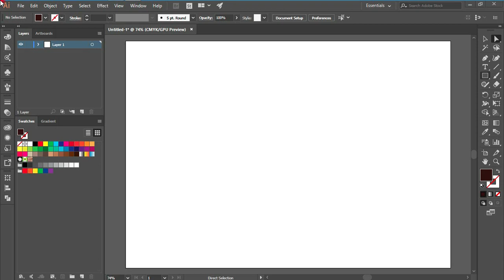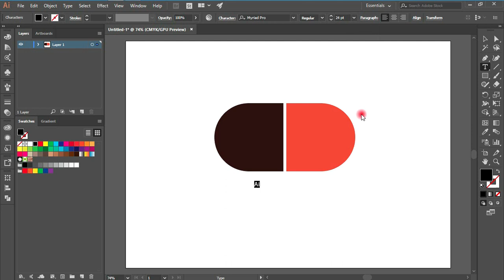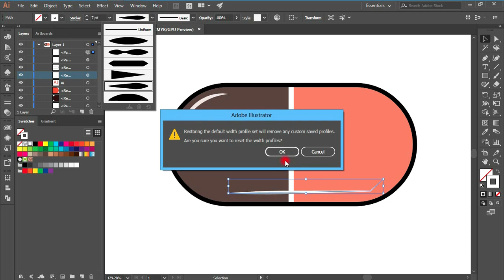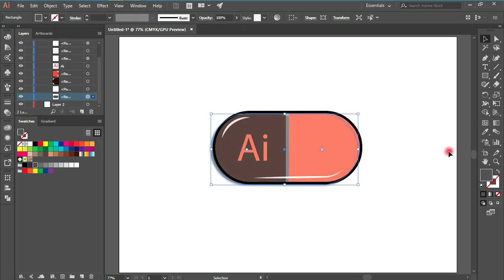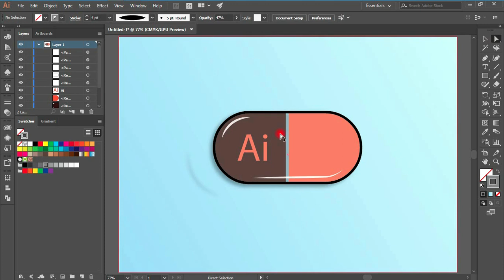Illustration AI Capsule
Education Illustration
Ai
icon